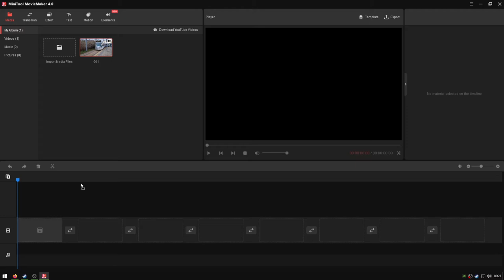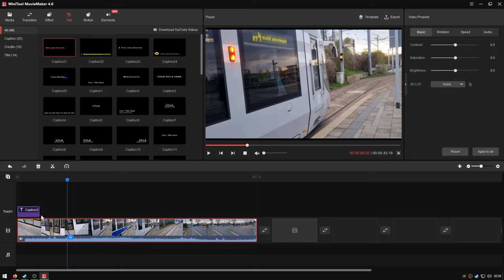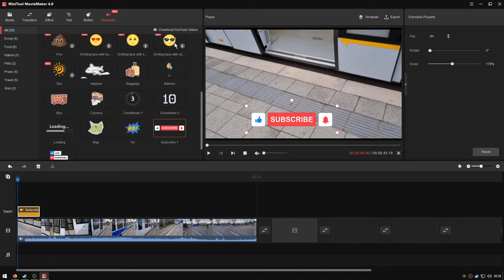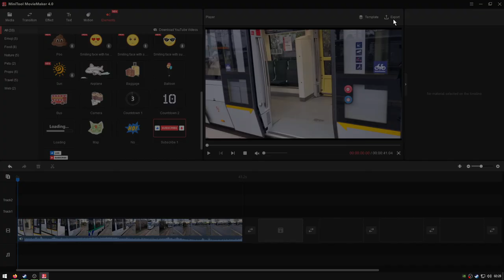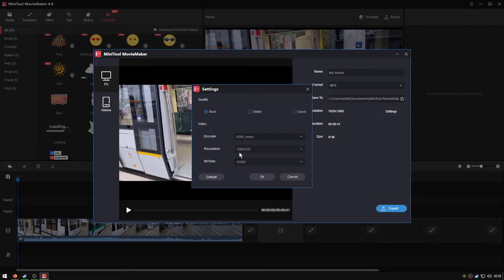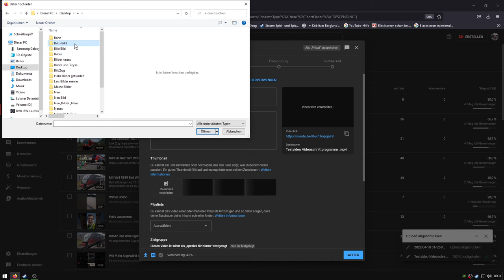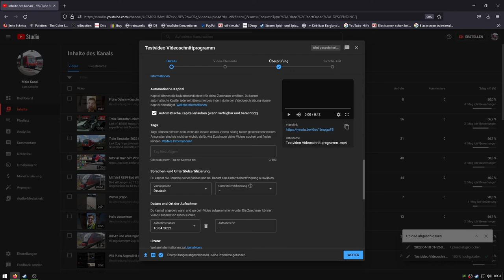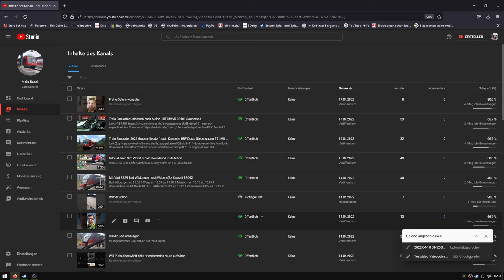Tutoral MiniTool MovieMaker Videoschnittprogramm Auf Hochladen YouTube